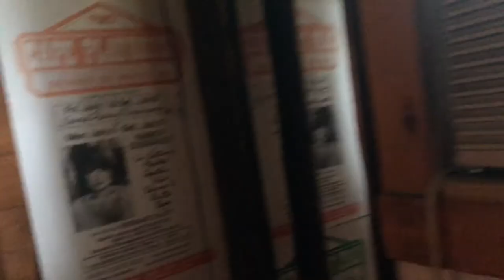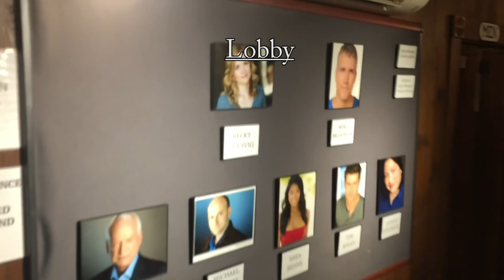South Pacific Backstage Tour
Join us on a backstage tour of “South Pacific”.

Director- Michael Rader
Choreographer- Joyce Chittick
Music Director- Garrett Taylor
Scenic Designer- David L. Arsenault
Costume Designer- Gail Baldoni
Wig Designer- Kurt Alger
Lighting Designer- Travis McHale
Assistant Music Director- Jacob Carll
Sound Designer- Joe Palermo
Casting Director- Geoff Josselson